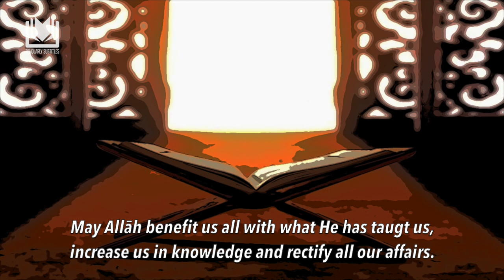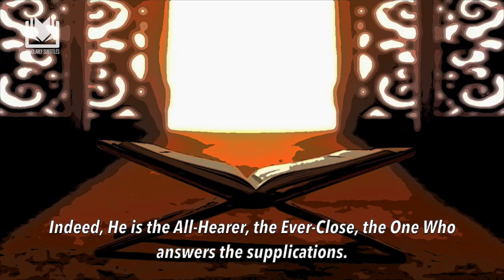For the One Who Wants to Benefit from the Recitation of the Qur'ān | Shaykh Abdurrazzaq al-Badr